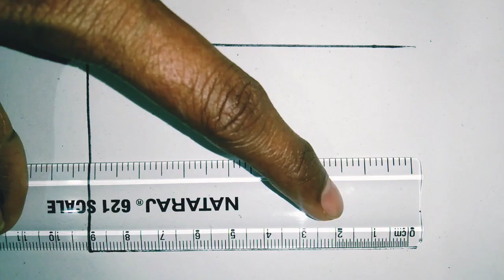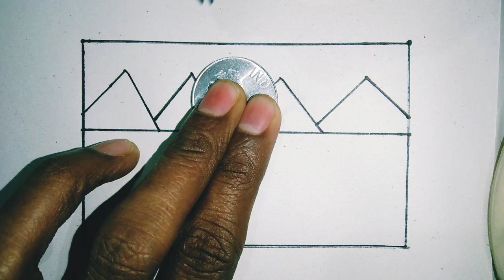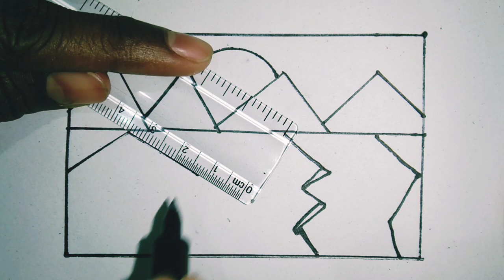How to draw House Scenery😍|| Drawing Box